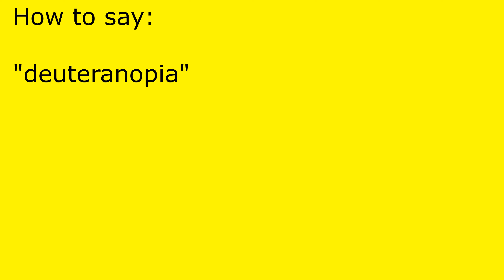How to pronounce deuteranopia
deuteranopia pronunciation.